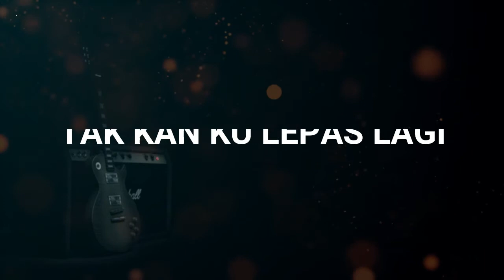Bintang Kecil - Lubang [Lyrics]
Download MP3 Klik Link Di Bawah

Atau di